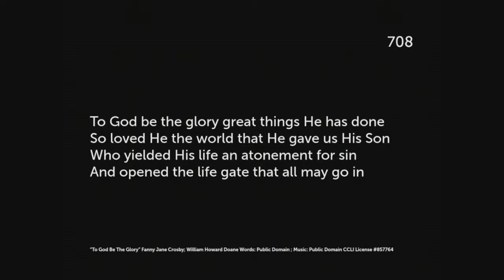Video sermon #83 - Acts chapter 12 verses 1-17 sermon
‘More powerful than prison bars’  Acts  chapter 12 verses 1-17sermon by Steve King